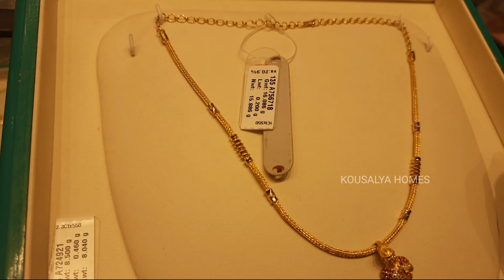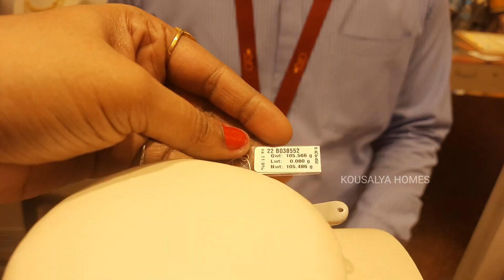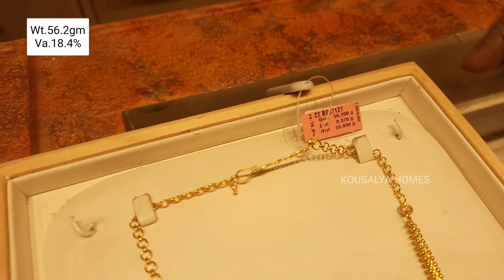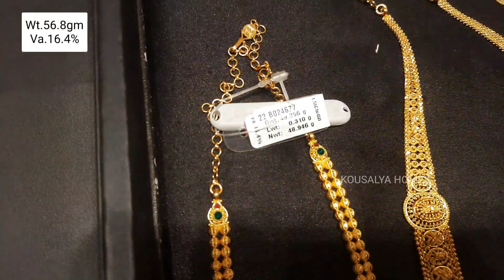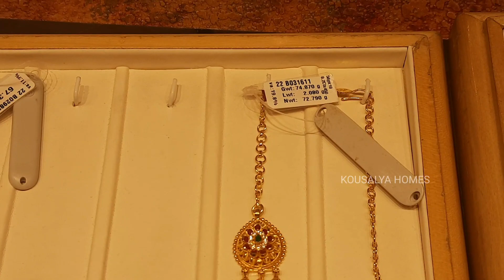GRT Gold Jewellery Oriano Necklace/Wedding Set/Layer Haram/Traditional Jewels#Kasumala#Kousalyahomes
Shop Address
GRT Jewellery
T.Nagar,Chennai - 600017